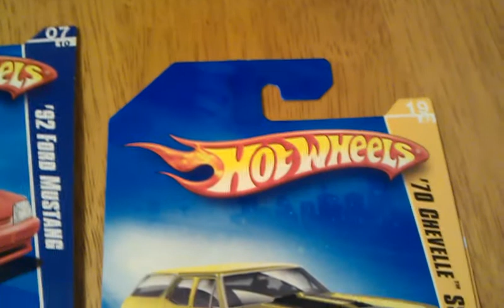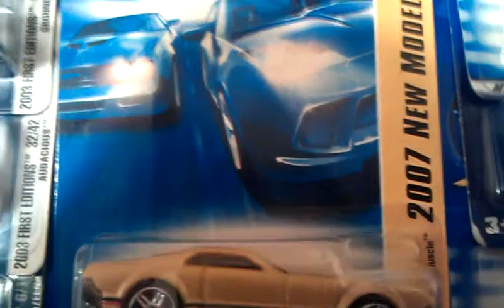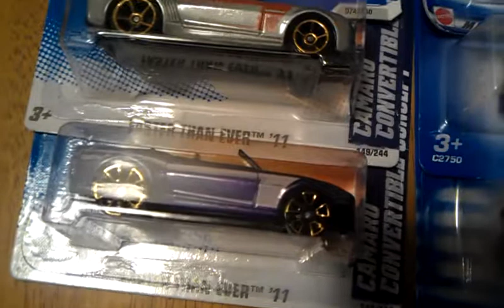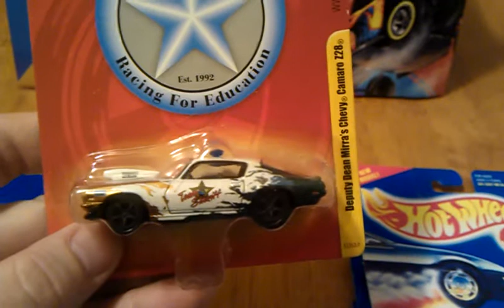HOTWHEELS: RAOK FROM GABBADEVIL12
A COMPLETE SURPRISE RAOK ! CHECK OUT HIS CHANNEL ! SEARCH : Gabbadevil12 on youtube.